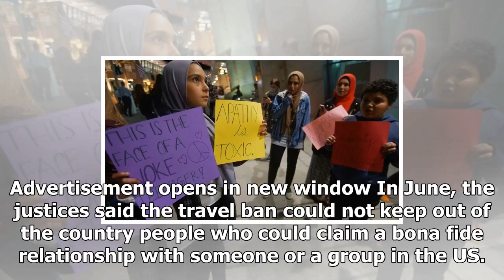News today-the Court of Appeal allowed the enforcement of a part of us trump travel ban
News Today - News today-the Court of Appeal allowed the enforcement of a part of us trump travel ban

A US appeals court has allowed President Donald Trumps newest version of the travel ban to partially take effect. The 9th US Circuit Court of Appeals ruling will bar people from six Muslimmajority countries included in the travel ban who do not have a bona fide relationship with a person or entity in the US from entering the country. The ban cant be enforced against people who have those relationships. Hawaii sued to stop the latest ban, which was announced in September. Hours before it was set ...